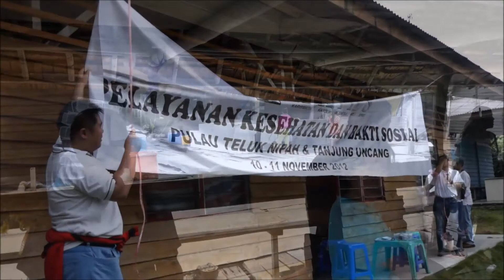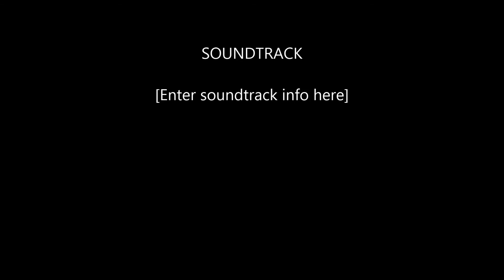Full Coverage Medical Outreach Batam, Indonesia 2012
Teroka (Tanjung Uncang)
Pulau Teluk Nipah Paroki : Maria Penolong Abadi (Tembesi)

KKIHS kembali mengadakan Medical outreach yang ketiga kalinya di Batam. Sebagai anak anak terang yang mengalami Hidup yang diberkati, maka kami KKihs akan mengadakan lagi baksos di Batam. Mengapa selalu di batam dan bukan pulau lainnya ? dikarenakan di batam banyak sekali saudara seiman yang butuh dilayani dan mereka sangat miskin dan terpencil. Dan juga batam lebih mudah dijangkau oleh kami yang berdomisili di Singapore.

Untuk baksos ini kami memilih daerah Teroka yang termasuk dalam paroki Tembesi atas saran Uskup Hillarius. Beliau menyarankan kami melayani di daerah Uncang dimana terdapat banyak sekali saudara seiman dan mereka bekerja sebagai buruh di galangan kapal disekitar Teroka. Kami diajak Romo Poya untuk melihat lokasi dimana terdapat 4 kelas SD Ignatius De loyala. Kami sangat tersentuh melihat keadaan sekolah dan chapel yang teramat sederhana dan bocor sana sini.

Kami juga diajak Romo Poya untuk pergi ke pulau Teluk Nipah yang merupakan ujung stasi dari paroki Tembesi Batam, di pulau tersebut ada 13 kk katolic yang hidup sebagai Nelayan dan mereka orang suku laut. Karena jauh dari pusat kota maka banyak sekali gigi dari orang pulau ini yang rusak, kami pun terpanggil untuk melayani saudara saudara kita yang tinggal di pulau ini dan sekitar. Total terdapat 60 kk yang tinggal di kepulauan ini.